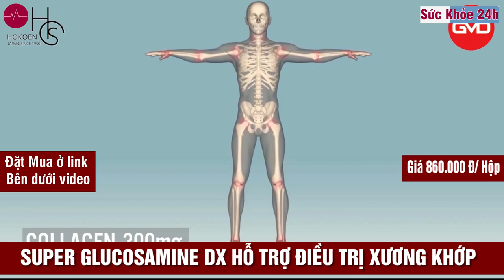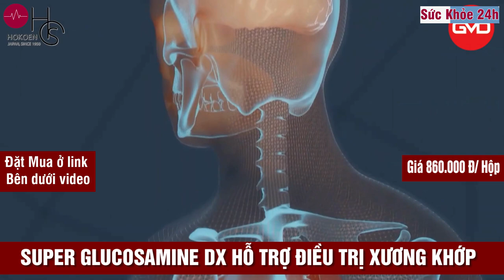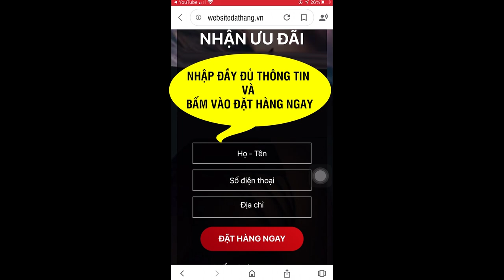Super Glucosamine DX có tốt không? Mua ở đâu? Gía bao nhiêu?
Theo số liệu thống kê, trên thế giới, cứ 5 người trưởng thành có 1 người gặp các vấn đề về viêm xương khớp, gây khó khăn cho đi lại, sinh hoạt. Điều đáng lo ngại là các bệnh này ngày càng trẻ hóa.

Viêm xương khớp là bệnh mạn tính do dịch khớp bị phá hủy, khiến xương mất đi lớp đệm và cọ xát vào nhau. Tình trạng này lâu ngày dẫn tới cứng khớp, khó cử động, đau và hạn chế chuyển động của cơ thể. Bệnh chủ yếu ảnh hưởng tới khớp gối, hông, tay, chân cũng như cột sống.

Đau, viêm xương khớp là bệnh lý phổ biến bất cứ ai cũng có thể gặp phải, bệnh có xu hướng trầm trọng hơn ở những người cao tuổi. Điều đáng quan ngại khi đây lại là bệnh lý rất khó điều trị dứt điểm, quá trình điều trị thường dai dẳng, gây nhiều khó khăn, bất tiện cho người bệnh.

Nhiều người bị đau nhức kéo dài, trong khi đó nhiều người bị hạn chế di chuyển, và không ít người không thể thực hiện được những hoạt động hàng ngày.

Glucosamine - thực phẩm chức năng dành cho xương khớp

Glucosamine là một chất tự nhiên có trong sụn khớp khỏe mạnh của cơ thể con người và hiện được bào chế thành thực phẩm bảo vệ sức khỏe để sử dụng trong hỗ trợ giảm đau khớp, giúp giảm triệu chứng của thoái hóa khớp gối mạn tính.

Để người Việt dễ dàng tiếp cận với các thực phẩm chất lượng trong chăm sóc sức khỏe xương khớp, Gico Pharma đã trở thành đại diện phân phối sản phẩm Super Glucosamine DX tại Việt Nam. Đây là một trong những sản phẩm bổ xương khớp hàng đầu của Công ty Dược phẩm Hokoen, Nhật Bản.

MỘT THÂN THỂ KHÔNG ỐM ĐAU, MỘT TINH THẦN KHÔNG BẤN LOẠN: ĐÓ LÀ HẠNH PHÚC
💪SUPER GLUCOSAMINE DX VIÊN UỐNG HỖ TRỢ ĐIỀU TRỊ XƯƠNG KHỚP NHẬT BẢN
💎THÀNH PHẦN NỔI BẬT SUPER GLUCOSAMINE DX NHẬT BẢN
- VUỐT QUỶ : Loài thảo dược hỗ trợ kháng viêm, giảm đau, trị xương khớp. Được sử dụng trong cả Đông và Tây y, có nguồn gốc từ Nam Phi
- CHONDROITIN: Hỗ trợ điều trị và phòng ngừa bệnh lý xương khớp, tham gia vào cấu trúc của màng tế bào đồng thời chính là nguyên liệu không thể thiếu cho tái tạo xương và mô sụn.
- GỪNG: Gừng có đặc tính chống viêm, chống oxy hóa và chống ung thư. Do đó, nó được cho là có tác dụng tăng cường khả năng miễn dịch tổng thể của cơ thể.
- COLLAGEN : Cải thiện tình trạng viêm xương khớp, Hỗ trợ giảm đau khớp, cứng khớp, Tăng sức bền của dây chằng, Tăng cường tính linh hoạt cho xương khớp
- VUỐT MÈO : Thường được sử dụng để làm giảm các triệu chứng của bệnh viêm khớp và viêm thấp khớp.
- GLUCOSAMINE : An toàn và hiệu quả trong việc giảm đau, cũng như cải thiện chức năng cho bệnh nhân viêm xương khớp mãn tính

🏆Giảm đau nhanh chóng: Các hoạt chất bổ sung có lợi cho xương khớp đặc biệt… nhờ vậy mà người bệnh giảm nhanh cơn đau nhức, kịp thời lấy lại tình trạng sức khỏe ban đầu. Ngoài ra, các hoạt chất này còn tăng cường sản xuất dịch khớp, chậm quá trình thoái hóa khớp, hạn chế sự tiến triển của bệnh.
🏆Tác động từ nguyên căn gốc của bệnh: giải quyết các vấn đề về xương khớp khô do thiếu dịch khớp ở người già, gây khó khăn trong vận động. Cũng đồng thời giải quyết các vấn đề về thoái hóa khớp với Chondroitin tái tạo sụn khớp. Với các vấn đề đau nhức xương khớp, Super Glucosamine DX có thành phần từ bột gừng, vuốt mèo, vuốt quỷ giúp giảm đau, kháng viêm hiệu quả.
🏆Phù hợp với mọi độ tuổi: Không chỉ tác động trực tiếp tới các căn nguyên của các vấn đề xương khớp người già, Super Glucosamine DX còn giúp các vận động viên, nhân viên văn phòng ngăn ngừa từ sớm các nguyên nhân gây thoái hóa khớp, đau nhức xương khớp do công việc và vận động.
🏆Không lo tác dụng phụ: SUPER GLUCOSAMINE DX là sự kết hợp tuyệt vời giữa văn hóa y học Đông và Tây với mong muốn cải thiện sức khỏe con người thuận theo tự nhiên, đảm bảo sự an toàn lên hàng đầu nên người dùng không lo về tác dụng phụ.
ĐẶT MUA NGAY
Giá 860.000đ